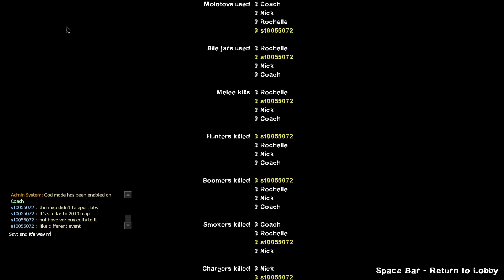Left 4 Dead 2: 2145 The 4th Week (Edited, Map 2 Crashed)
*From timelord's mediafire's archive*
0:00 Loading
0:17 Map 1
6:55 Map 2 (Engine Error Crash)
6:59 Map 3
13:13 End Credits